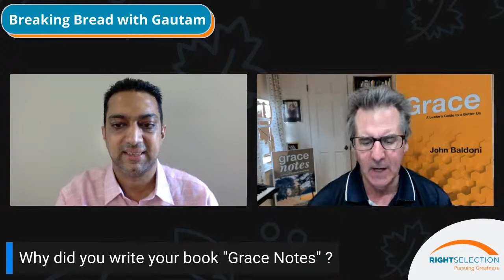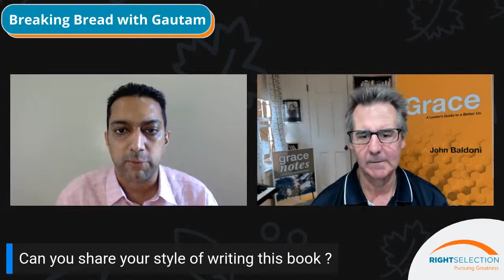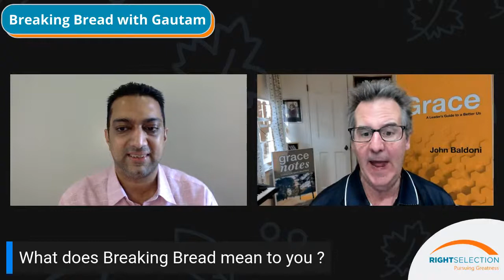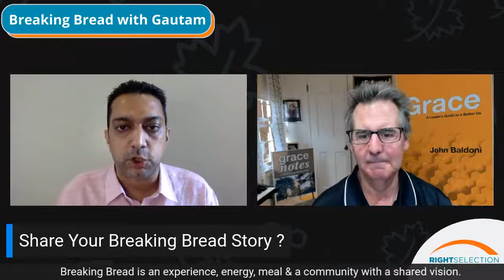Breaking Bread with John Baldoni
John Baldoni is a globally-recognized leadership educator, certified Master Corporate Executive Coach, and author of 15 books that have been translated into 10 languages.

John’s books include Grace Notes: Leading in an Upside-Down World, GRACE: A Leader’s Guide to a Better Us, MOXIE: The Secret to Bold and Gutsy Leadership, Lead with Purpose, Lead Your Boss, and The Leader’s Pocket Guide.

John is also a member of the renowned Marshall Goldsmith 100 coaches, a group of executive coaches and thought leaders from the worlds of business, academia and social service.

John has authored more than 800 leadership columns for a variety of online publications including Forbes, Harvard Business Review and Inc.com John also produces and appears in a video coaching series for SmartBrief, a news channel with over 4 million readers. John is also the host of LinkedIn Live’s Grace under pressure interview series.

Join me for this highly engaging conversation on Linkedin and Facebook Live this
Wednesday 19th May, 2021 at 5 pm IST.